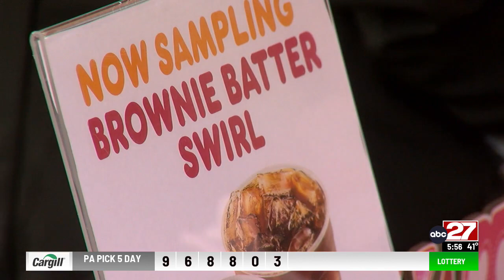Dunkin' gives Penn State Children's Hospital a pick-me-up